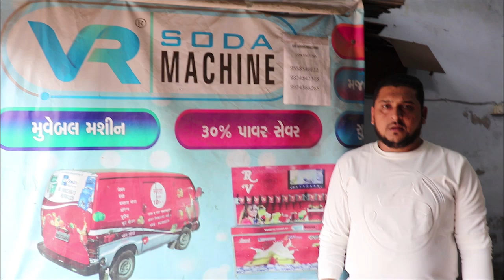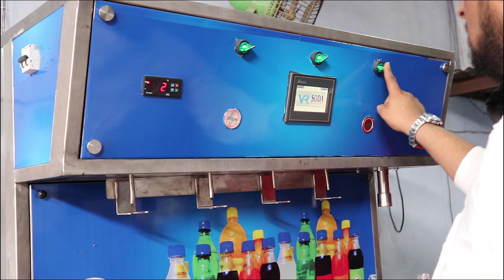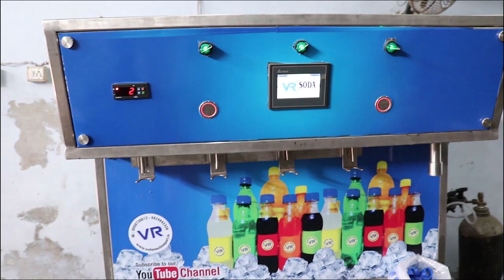SODA BOTELING PLANT. (MFD BY - VR SODA MACHINE . ( M ) 9558546612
VR SODA MACHINE  are leading manufacturer & Exporters best quality "Soda machine" and its spare parts. we are believing in long term business relationship on the basis of quality of product, our range are followings.
 west bangal
 General Maneger  mr. Abdul Raheem   (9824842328)calling for state  karnataka  & kerala  andhra peredesh  maharashtra  assam (dubai & saudi arabia )
Address plote 2 beral market dargah gali
Chandola lake ahmedabad (Gujarat)380028
     Soda Machine, Soda Making Machine, Soda Vending Machine, Soda Fountain Machine, Soda Dispenser, Multi Flavor Soda Machine.
Welcome to VR  Soda fountain machine, an ISO 9001:2008 Certified Indian Soda Fountain Machine Manufacturer Company based in Gujarat. Our soda fountain machines are designed meticulously to meet the quality standards as well as expectations of our esteemed clients. Our machines are used widely in an array of diverse settings like restaurants, hotels, corporate offices, near railway stations, taxi stands, educational institutions, etc. The fact that we never compromise on quality and give high regards to client satisfaction has made us today, one of the established retailers in the ever competitive market.